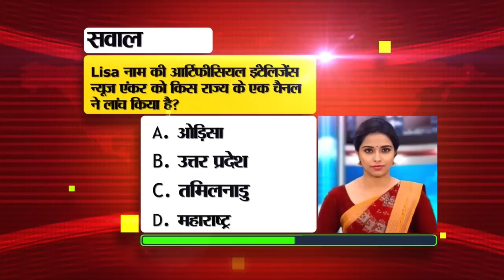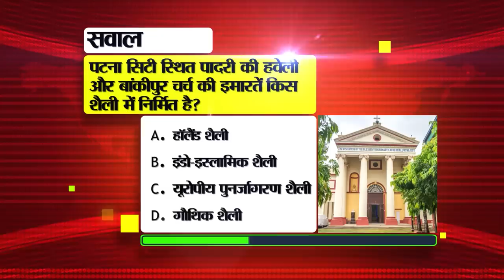Daily Bihar News of 19th July 2023.Panchayat of Bihar,Weather of Bihar,Sahara India Refund,CM Nitish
Daily Bihar News of 19th July 2023. Balai Chand Mukhopadhyay Birthday,Panchayat of Bihar,Weather of Bihar,Sahara India Refund,Cm Nitish
1. Recruitment to the posts of Junior Technician and Welfare Officer
You can fill it by visiting the official website ispnasik.spmcil.com.

2. Grant received on cultivation of dragon fruit
3. Today in Bihari Birthday we will talk about
Balai Chand Mukhopadhyay was born on this day in 1899. He was an Indian Bengali language novelist, short story writer, dramatist, poet and physician who wrote under the pen name of Banaful. He was a recipient of the civilian honor of Padma Bhushan. He is best known for his small miniatures, often only half a page long, but his work spans sixty-five years and includes "thousands of poems, 586 short stories (some of which have been translated into English) Gaya), 60 novels, 5 plays, several one-act plays, an autobiography titled Paschapat, and several essays. On the 100th anniversary of his birth, the Government of India issued a postage stamp bearing his image. Balai Chand Mukhopadhyay was awarded the Sharat Smriti Award in 1951. He received the Rabindra Award for his novel 'Hate-Bazare' in 1962. He received a gold medal from the President and was awarded the Padma Bhushan by the Government of India in 1975. In 1977 he Became the president of Bangla Sahitya Sammelan On his birth centenary, Tapan Sinha made a film on his biography.

4. Today is the last day to apply for 1.70 lakh teacher recruitment

5. Money stuck in SaharaIndiaRefund will be received within 45 days

6. Pollution testing centers will be opened in 4000

7. Apply for "Reservoir Fisheries Development Scheme" by this day
If you also want to apply for the financial year 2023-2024 under the "Reservoir Fisheries Development Scheme", then you can apply by 31 July 2023 by visiting On the other hand, if you have registered, then you can log in by visiting Explain that under this scheme, the Animal and Fisheries Resources Department aims to increase fish productivity in the reservoirs of the state through harvesting based fish capture and cage/pen based fishing techniques.

8. KK Pathak gets relief from 'Supreme'

9. Rs 45 crore released to clean drain water in Biharweather

10. Second merit list released for Bihar Board Intermediate Admission

11. Widow women of poor families take advantage of this pension scheme of the government

12. Aadhaar record of more than 50 thousand alcoholics ready in Bihar

13. There will be no rain in the state for the next five days
14. More than 53 thousand criminals arrested in six months

15. Workers can avail health related benefits by joining this scheme

16. Now development plans will be made at block level instead of districts

17. Rs 14 lakh looted in Dakshin Bihar Gramin Bank
18. Internet facility will soon be available in government schools

19. Vande ordinary train will run for the poor on the lines of Vande Bharat

20. Opposition meeting ends in Bengaluru, India claim of opposition parties

21. This deadly bowler can return to Team India in Asia Cup 2023

22. Today's date is recorded in the history of India for many reasons.

23. YouTube is bringing two new powerful features

24. In Viral news today we will talk about Grameen Bank

25. Today we will talk about Tibetan temple in Bihar tourism

26. BJP MP Sushil Modi targets opposition unity